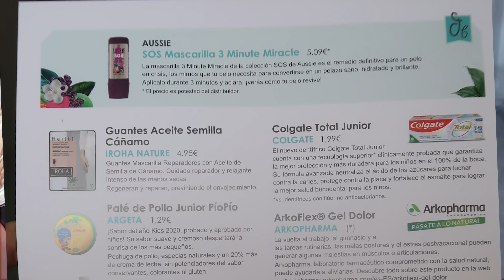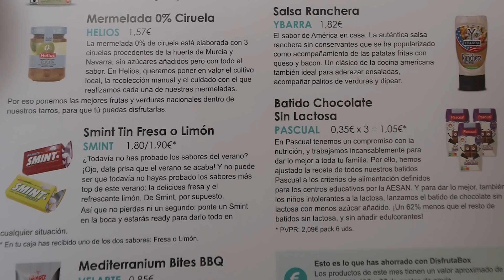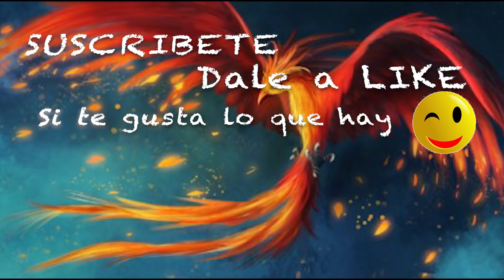Hoy es el día.... cambiando de vida.💪Vlog 925 Alicia Cuenta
Llegó el ansiado día.. os voy grabando todo como va pasando

Dirección correo:
Alicia Gómez
Apartado de correos  2010
29640 Fuengirola (Malaga)